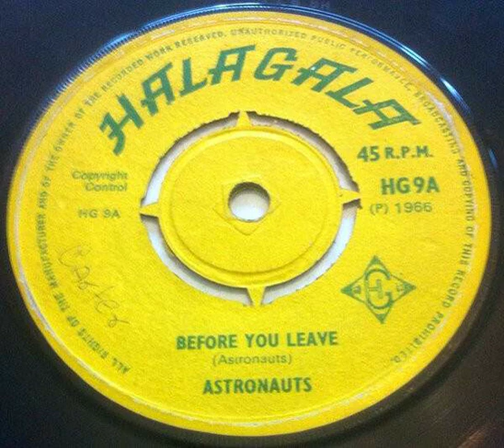Astronauts - Before You Leave - 1966